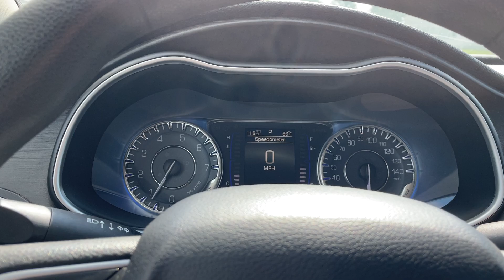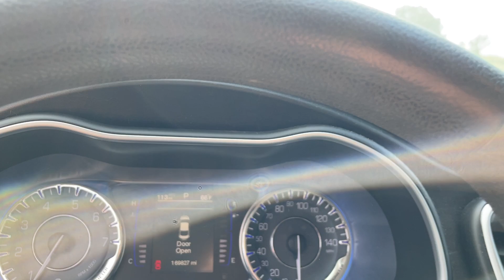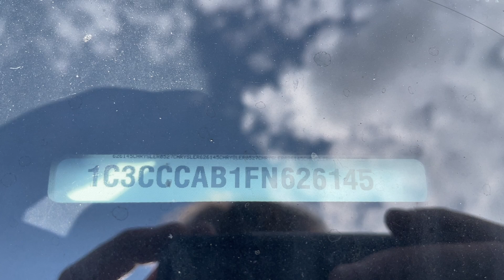Virtual Test Drive 2015 CHRYSLER 200 LIMITED 1C3CCCAB1FN626145 Twin Cities Auctions